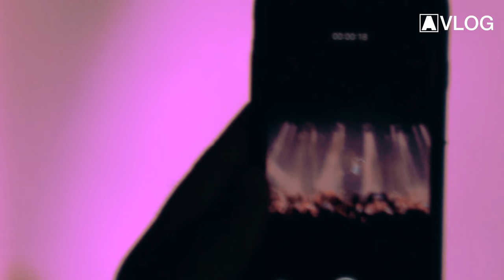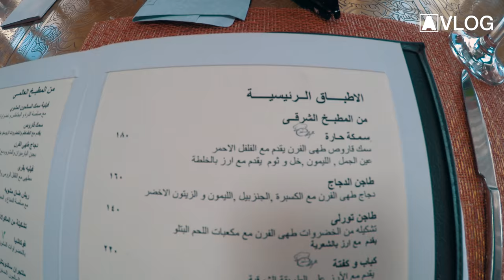Armin VLOG #15: Between the Pyramids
'A State Of Trance, Ibiza 2017' is out now!

[00:17] Coming soon!!! x WAIO - Create The Machine
[00:42] DRYM - Zulu
[00:56] W&W x Vini Vici – Chakra
[02:15] Coming soon!!! x WAIO - Create The Machine
[03:00] Protoculture and Attila Syah - Colosseum